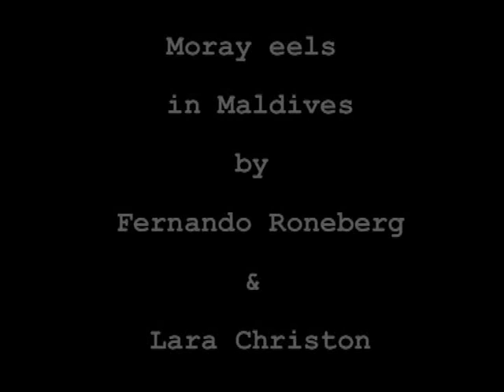Moray eels in Maldives by Fernando Roneberg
North Male Atoll Hudhuranfushi 2010 Maldives